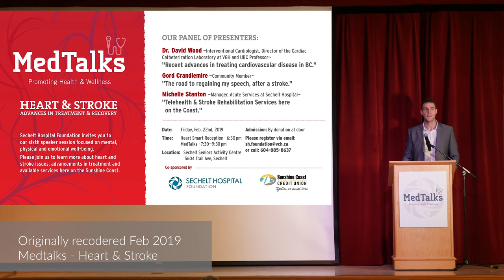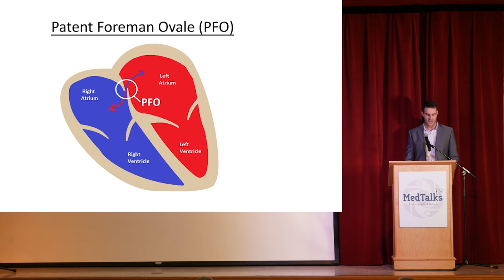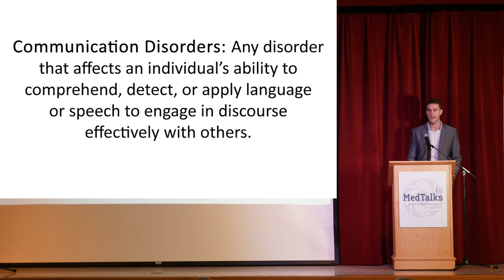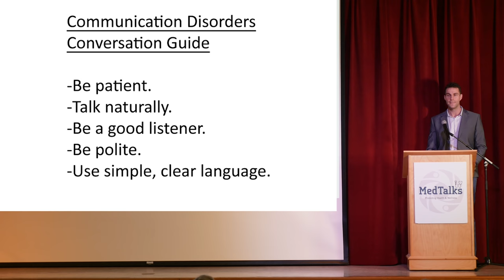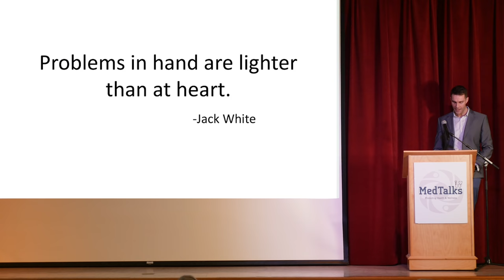The Road To Regaining My Speech After a Stroke - Gord Crandlemire - MedTalks Feb 22 2019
Gord Crandlemire speaking at Medtalks Feb 22nd 2019

We all depend on our hospital’s terrific doctors, nurses and staff who work tirelessly to provide medical and acute care for residents of the Lower Sunshine Coast.

Sechelt Hospital Foundation raises funds for critical equipment and special projects to enhance patient care at the hospital and throughout the entire Sunshine Coast. Donors to the Foundation have made major contributions to the acquisition of the hospital’s CT Scanner, the purchase of equipment and furnishings for the single patient rooms in the new hospital tower that opened in March 2013, and much more.

Our continuing goal is to match your kind contributions to the most pressing hospital needs. Miracles happen every day at Sechelt Hospital. Together, we can keep it that way.

Sechelt Hospital Foundation – Sunshine Coast